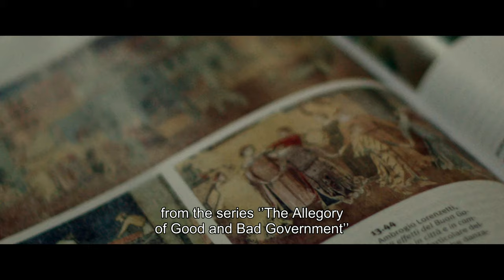InDance Italia Renaissance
Art Doc about Italian spiritism and tarantism, dance and human nature